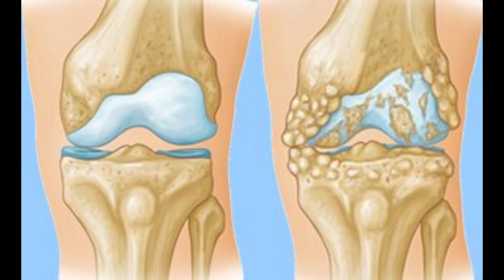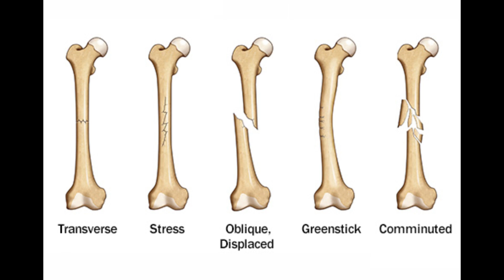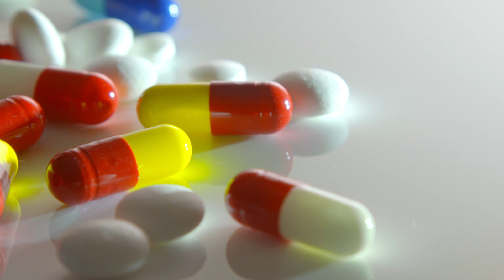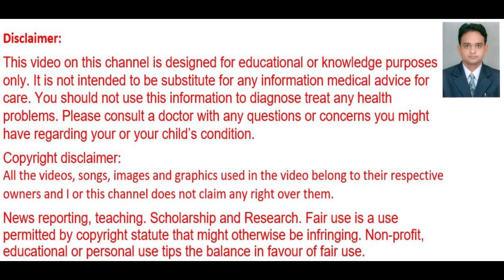Osteoseal Capsule Benefits, Dosage, Side Effects | Joints & Bone | Organic Indian✅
Organic India Osteoseal Veg Capsule is a herbal supplement that contains calcium and minerals that support bone health and strengthens teeth. It helps to increase bone mineral density, enhances healing of fractured bones and callus formation and improves cartilage regeneration.